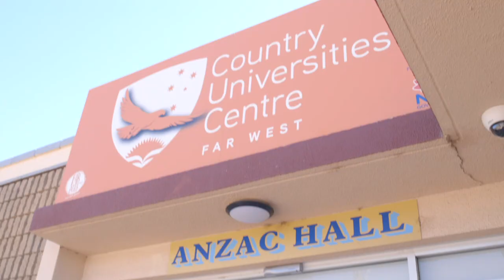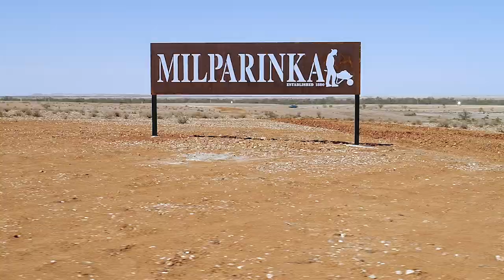It's About Time | Far West Proud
Far West NSW has more on offer than meets the eye! Locals are living the Australian dream and it’s about time the rest of the world knew what they’re missing out on.